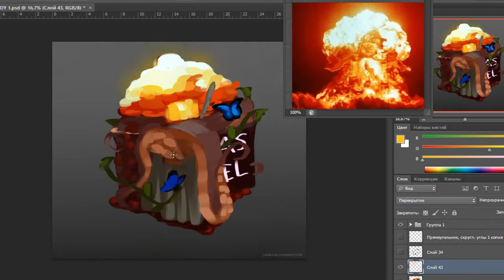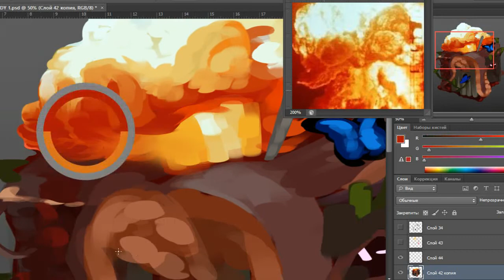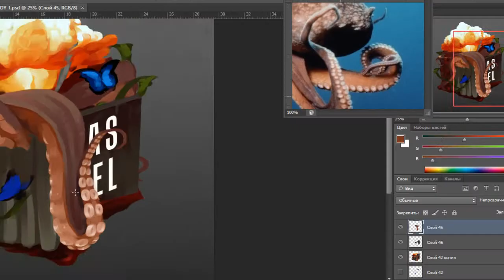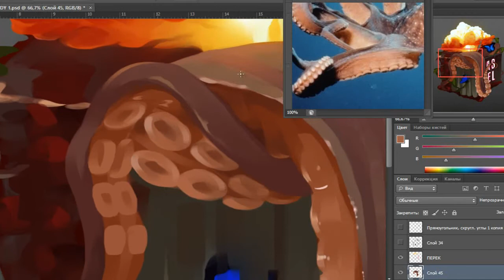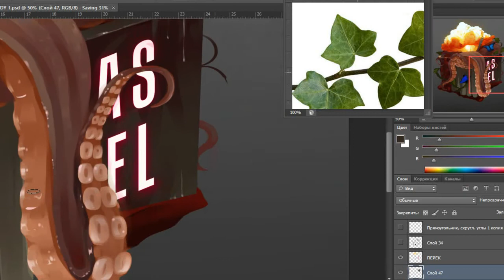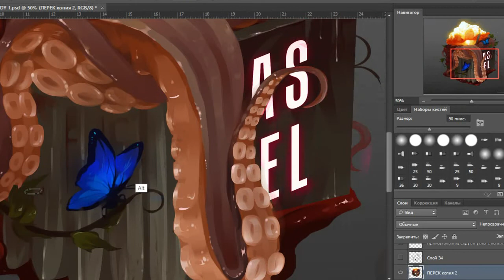Texture challenge 20 - speedpaint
Texture challenge texture

1. Bap U - Party Favo
2. Can Demir feat. Orhan Yıldırım- Jelka